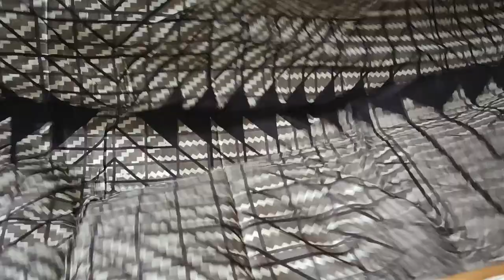Nishat cut piece | Branded cut pieces at wholesale prices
ladiesConcern for order what's app number 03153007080

Thanks